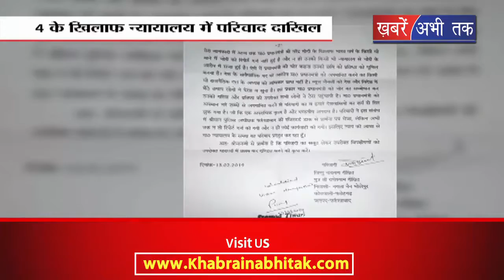राहुल और प्रियंका गांधी के खिलाफ केस हुआ दर्ज ।। Khabrain Abhi Tak Live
फर्रुखाबाद में कांग्रेस के राष्ट्रीय अध्यक्ष राहुल गांधी और महासचिव प्रियंका गांधी समेत चार लोगों के खिलाफ न्यायालय में परिवाद दाखिल लिया गया है..